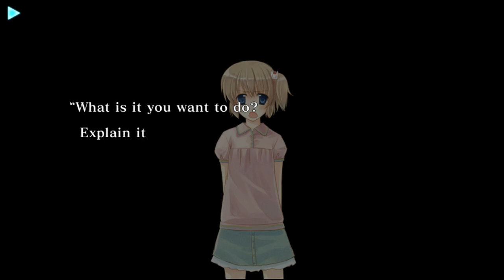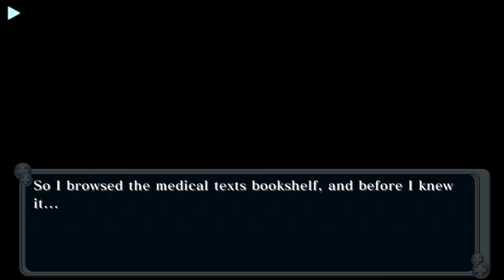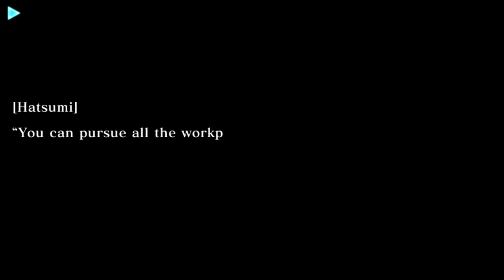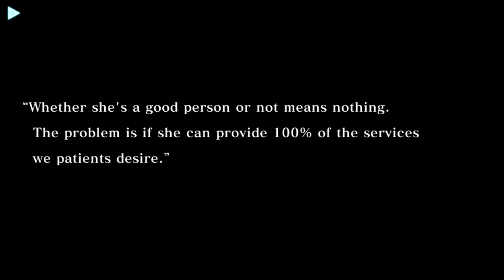Nurse Love Syndrome Part 21